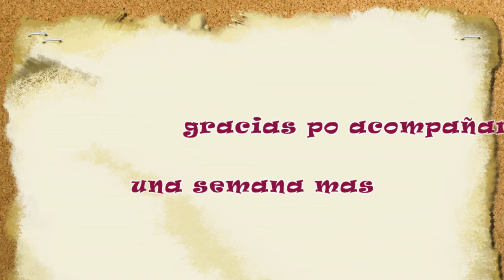se me mete el pajaro , SOY UNA CAMPEONA SEMANIVLOG #17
PERISCOPE:  @monsy_look
YOUNOW: 2monsylook